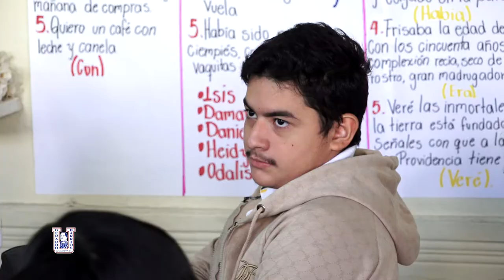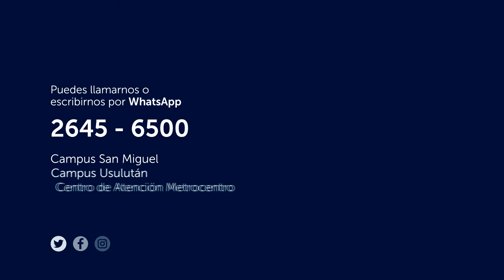Divulgando Porciones de Ciencia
Nuestras investigadoras realizaron la gira Divulgando Porciones de Ciencia. Este fue un espacio de divulgación científica en centros educativos de educación media durante el mes de febrero, en el que investigadoras de diferentes facultades de la UGB en áreas de Ciencias Sociales, Ciencias Naturales y Exactas, Ingeniería y Tecnología y Ciencias de la Salud, promovieron a través de pequeñas charlas la carrera científica y motivaron a la creatividad e innovación a adolescentes.